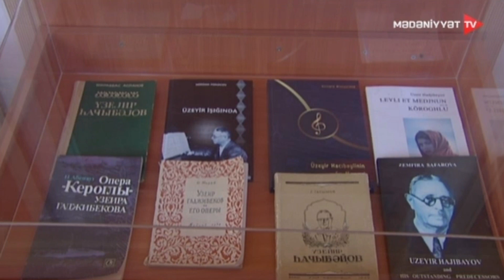Bu gün Milli Musiqi Günüdür